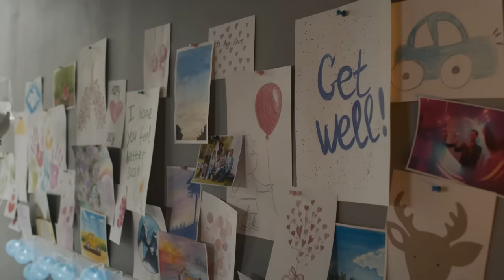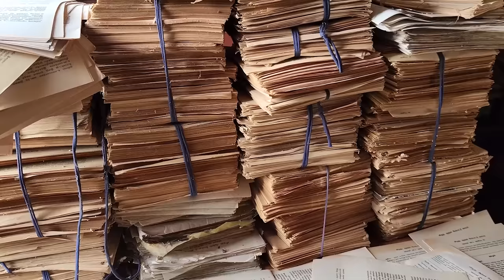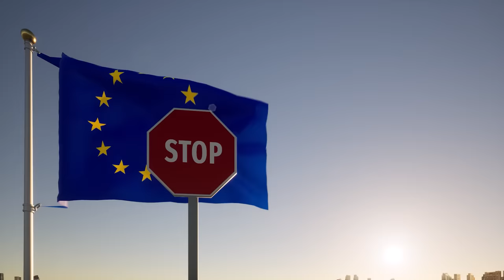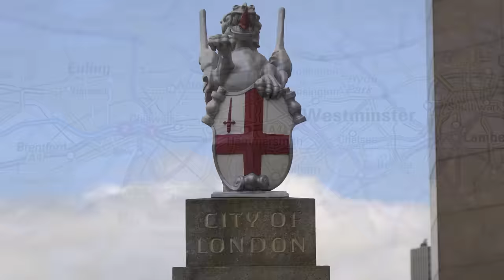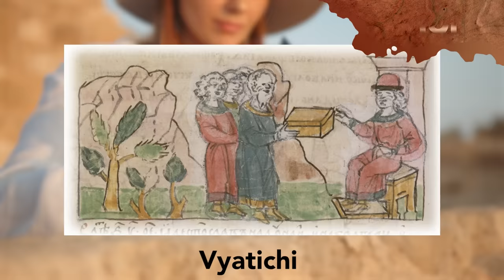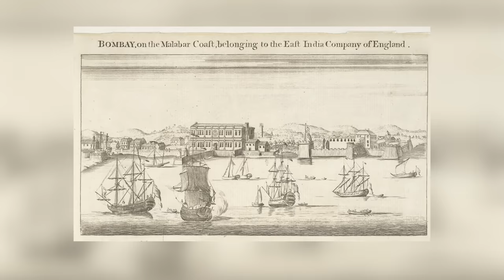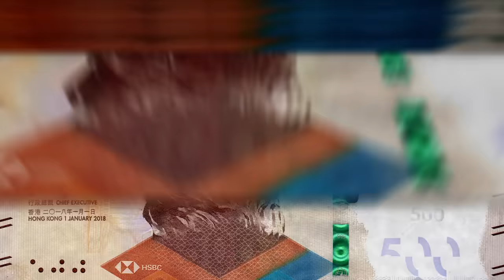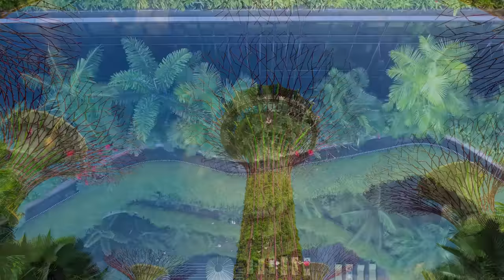Unusual Facts About Well-Known Cities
There are certain cities throughout the world that we all know the names of: Paris, Tokyo, New York, Moscow.  We likely know one or two things about each of these cities. Paris has the Eiffel Tower. New York has Broadway. But each city has its own, unique elements that not a lot of people know about.

For example, who knew that one of Los Angeles' iconic plants actually isn't even native to the city? Or that there is a very specific traffic sign that is missing throughout all the streets of Paris?

From fortresses to subway systems to green spaces, these hidden gems are some of the coolest things we've heard about these major cities. Which is your favorite?